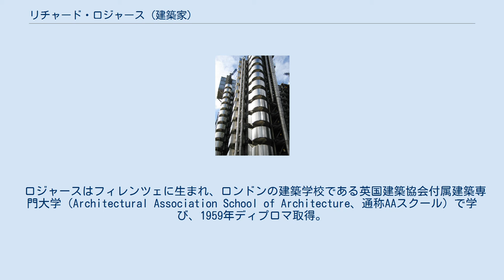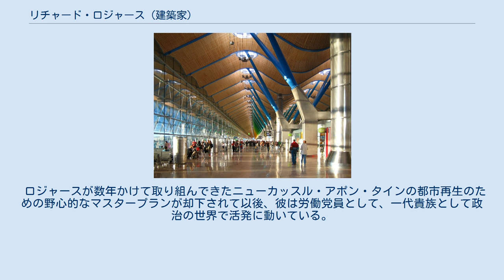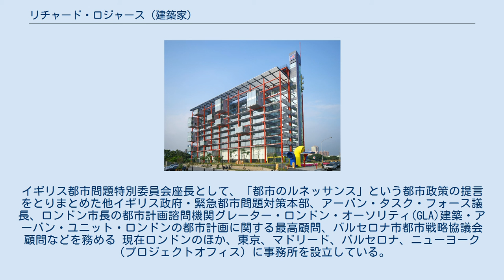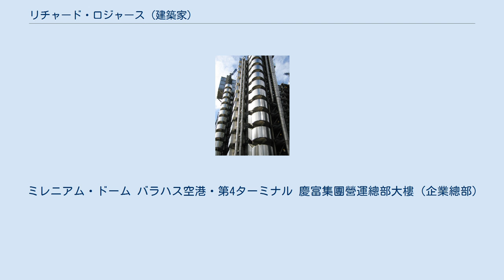リチャード・ロジャース (建築家)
ロイズ・オブ・ロンドン リチャード・ロジャース（Richard George Rogers, 1933年7月23日 - ）は、イギリスの建築家。
リバーサイド男爵（Baron Rogers of Riverside）という一代貴族の位も持つ。
彼の建築はモダニズム建築の影響を受けた機能主義的なデザイン、およびハイテク志向の建築デザインで知られている。
 ロジャースはフィレンツェに生まれ、ロンドンの建築学校である英国建築協会付属建築専門大学（Architectural Association School of Architecture、通称AAスクール）で学び、1959年ディプロマ取得。
卒業後はアメリカへ留学。
イェール大学大学院を1962年に卒業した。
 イェール大学でロジャースは同じく学生だったノーマン・フォスターと知り合い、イギリスに帰った後でフォスターおよび自分たちの妻（スー・ロジャース、ウェンディ・チーズマン）の4人の建築家とともに「チーム4」という建築の実験集団を結成し、ハイテク志向・工業志向のデザインで評判を得た。
 1967年にチーム4が解散した後、1971年、ロジャースはレンゾ・ピアノと組んでパリのアートセンター・「ポンピドゥー・センター」のコンペで勝利した。
ポンピドゥー・センターは、以後のロジャースを特徴づける、建物の内部空間をすっきりさせるため、水道管、冷暖房ダクト、電線管や電線ダクト、階段など建物の共用施設をすべてむき出しのまま建物外部にさらし出す様式を確立させた作品であった。
ポンピドゥー・センターは現在でこそパリのランドマークの一つとされ、高く評価されているが、建設当時はまるで化学工場のような外見に賛否両論であり、口さがない評論家らは内部を外部にさらけ出した姿を「内臓主義（bowellism）」と呼んだ。
以後、ロイズ・オブ・ロンドン本部ビルなど、同様の傾向の建物を多く設計している。
 1985年には、RIBA（王立英国建築家協会）のRIBAゴールドメダルの授与を受けている。
2007年プリツカー賞受賞。
 ロジャースが数年かけて取り組んできたニューカッスル・アポン・タインの都市再生のための野心的なマスタープランが却下されて以後、彼は労働党員として、一代貴族として政治の世界で活発に動いている。
 1986年、ロイヤルアカデミーにてありうべきロンドン発表。
都市計画では、サウス・バンク再開発計画（1994年）、グリニッジ・ペニンチュラ総合基本計画（1996年）、英国防省チェルシーバラックス再開発、上海ルー・ジア地区都市計画・浦東陸家嘴（アラップパートナーズと）などを手がけると同時に、2000年には英国政府のアーバン・ルネッサンス白書を著したほか、グレーター・ロンドン・オーソリティの建築・都市デザイン委員会の議長を務めている。
イギリス都市問題特別委員会座長として、「都市のルネッサンス」という都市政策の提言をとりまとめた他イギリス政府・緊急都市問題対策本部、アーバン・タスク・フォース議長、ロンドン市長の都市計画諮問機関グレーター・ロンドン・オーソリティ(GLA)建築・アーバン・ユニット・ロンドンの都市計画に関する最高顧問、バルセロナ市都市戦略協議会顧問などを務める 現在ロンドンのほか、東京、マドリード、バルセロナ、ニューヨーク（プロジェクトオフィス）に事務所を設立している。
また、2007年に事務所名をRichard Rogers Partnership　より、Rogers Stirk Harbour + Partners　へ改称。
2012年には、新国立競技場のコンペ審査員（国外代表として2名）を、ノーマン・フォスターと共に務めた。
 ミレニアム・ドーム バラハス空港・第4ターミナル 慶富集團營運總部大樓（企業總部）